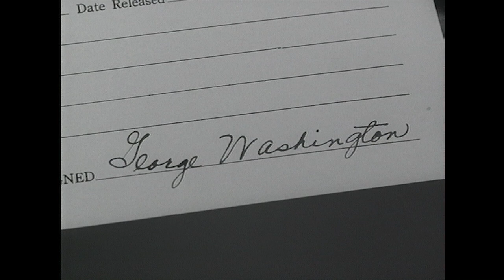Business CEO Turned Delusional "John Browns Body" | Hitchcock Presents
From season 2 "John Brown's Body" An upstart furniture designer colludes with his boss's wife to drive her husband mad, and eventually take over the business.